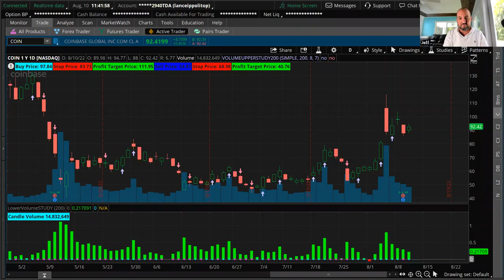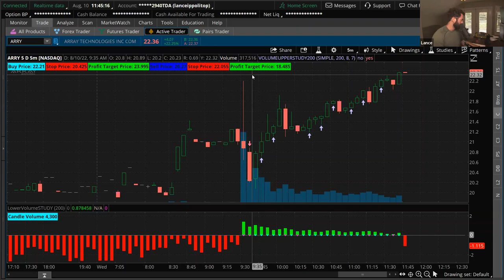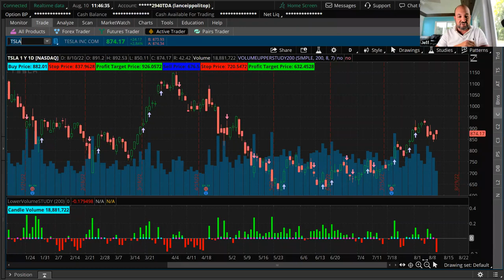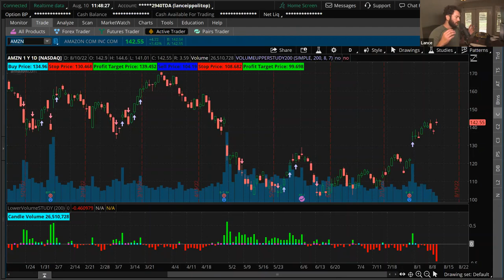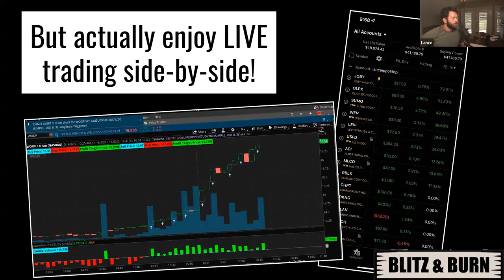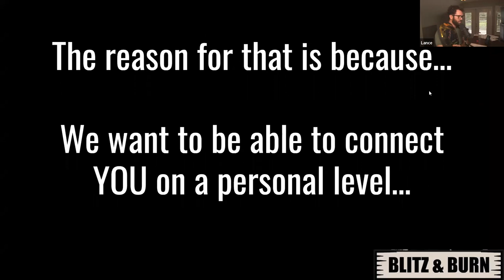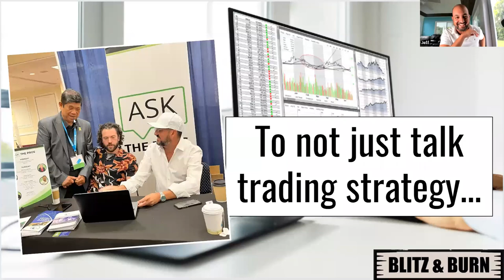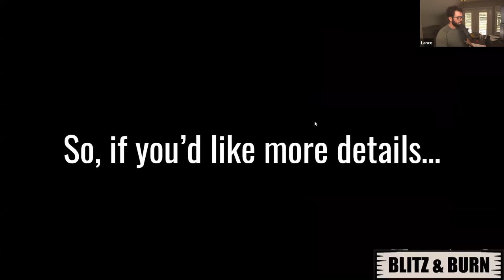The Best Strategy to Play and Biggest Mistakes to Avoid in This Market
◘ This morning’s CPI inflation number came in below expectations, setting off a buying frenzy on Wall Street — see how the guys are trading it.
◘ Meme stocks are BACK, but will it continue — and are they worth trading?
◘ The most important things you need to trade this market — and the biggest mistake people make.
◘ Details about our upcoming Blitz vs. Burn Trade-a-Thon!
◘ And more!

My Gear:

My favorite trading computer:

My giant monitor:

My favorite computer of all time:

The camera I use:

The other camera I use:

The mic I use:

The other mic I use: